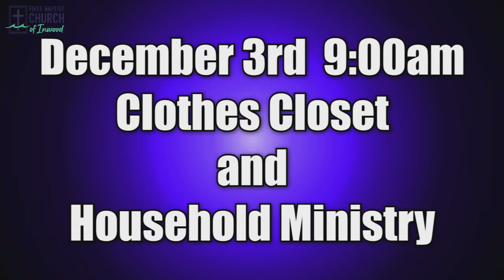November and December Announcements